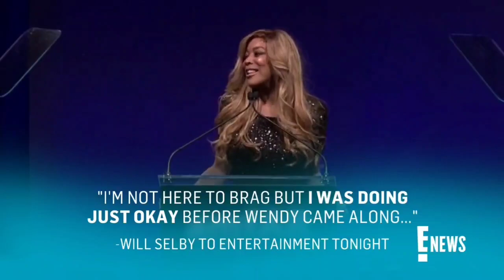Wendy Williams REVEALS How Kevin Hunter Got Her HOOKED On DR*GS!